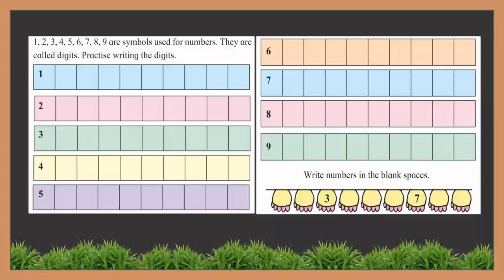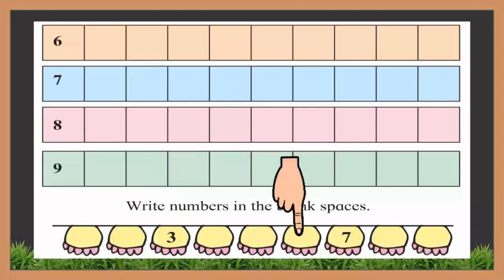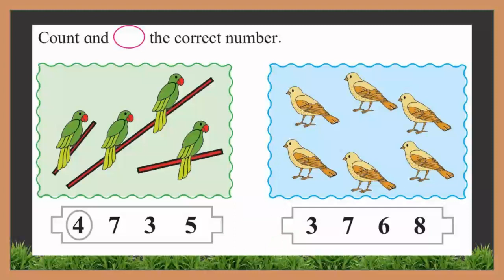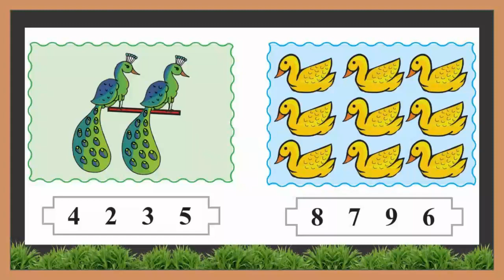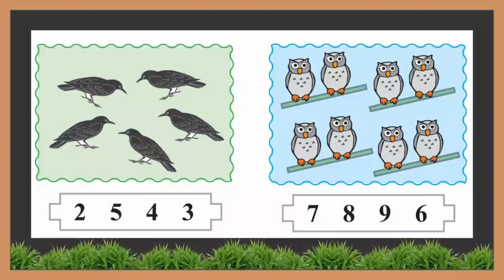Standard 1st Mathematics Topic - Practice 1 to 9 (17.1)